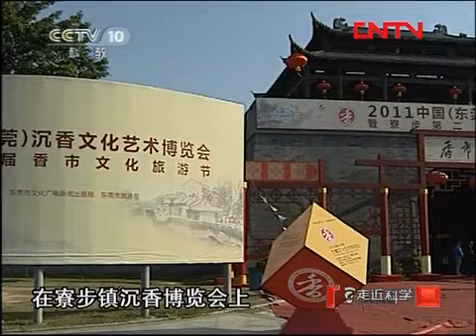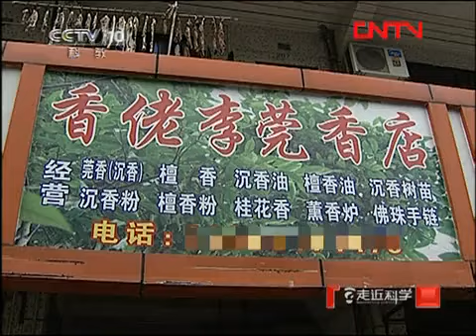《走近科学》 20120219 沉香传奇（下）真假之辨 2 5